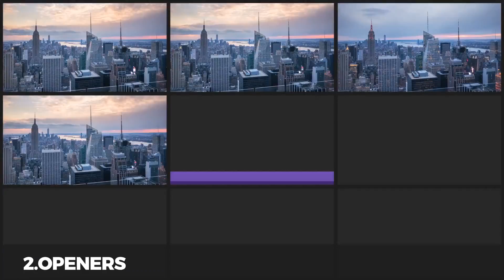Dynamic Broadcast Pack | After Effects Template | Broadcast Packages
Special Thank You ❤ to undertale!

Recommended Section:
0:01 Shape Elements
3:24 Download 'Serendipity Quick Opener'
3:24 Download 'Neon Lights Logo'
3:24 Music
3:32.200 Download 'Subscribe project'